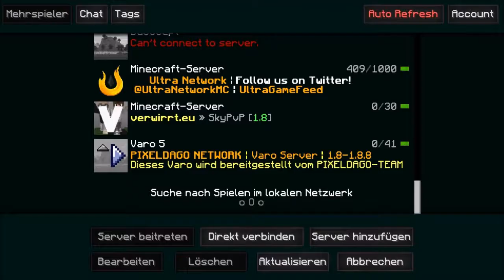ENDLICH DIAS ? l Minecraft Varo 5 #007 w/SarahYT TEAMPIZZA l KorfabCraftLP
Like4Snickers
Minecraft
Server IP : -
Texture Pack : Meins
Name : KorfabCraftLP , Korfab
Coole Leute aka Gangs
Mein Equipment :
Mein Bildschirm : BENQ GL 2250HM
Meine Maus : Roccat Kone Pure
Meine Tastatur : Roccat Iksu
Mein Headset : Roccat Kave 5.1 Solid Gaming Headset
Mein Mauspad : Roccat Taito Mini Size 3mm
Mein Mikrofon : Kommt Bald! Auna 900B ?
Mein PC :
Prozessor : AMD FX 6300 6x 3,5Ghz
Grafikkarte : Nvidia Geforce GTX 960 2GB
Ram : 8GB DDR3 1600Mhz
Festplatte : 1TB
Hintergrundsmusik : Wird eingeblendet
Designer
Intro : WArtz
Thumbnail : Ich
Banner : WArtz
Profilbild : Ich
Texture Pack : Endarlike